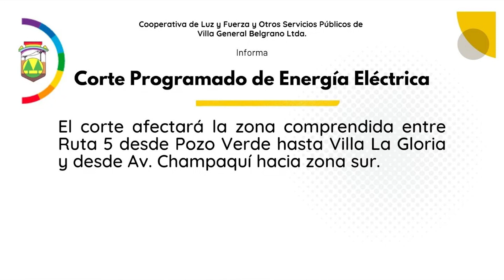JORGE FIRLEY EL MIERCOLES, CORTE PROGRAMADO DE ENERGIA